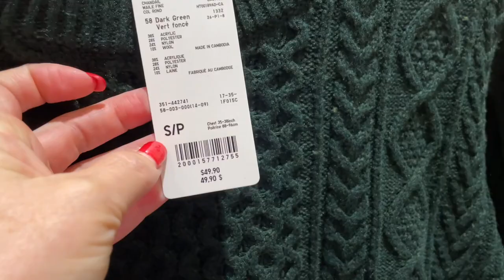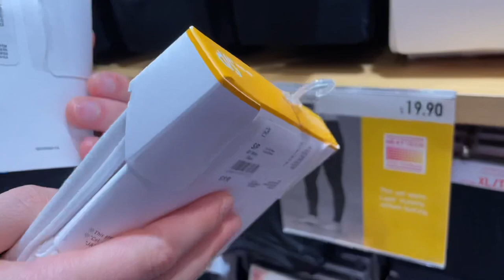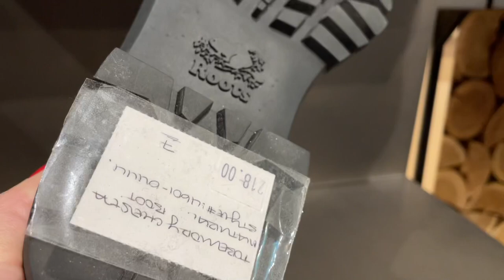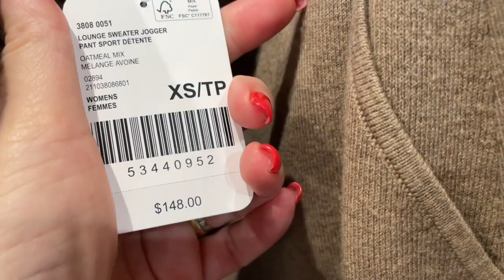Шопинг влог UNIQLO / H&M Семейный шопинг одеваю своих мужчин / Канадский магазин Roots, Мужская мода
Дорогие друзья приглашаю вас в наш семейный шопинг влог в магазин Uniqlo, H&M и популярный канадский магазин Roots . Одеваю своих мужчин, мужская мода